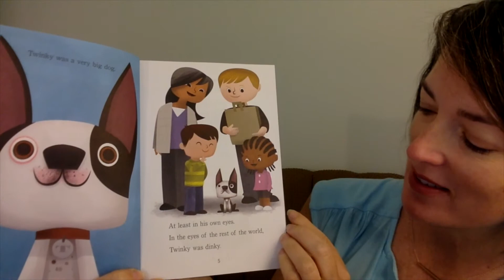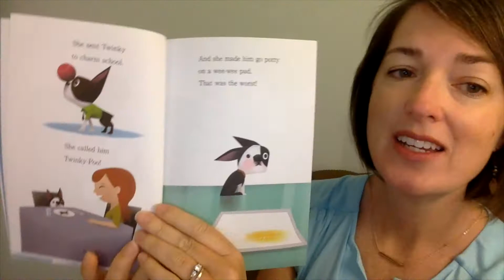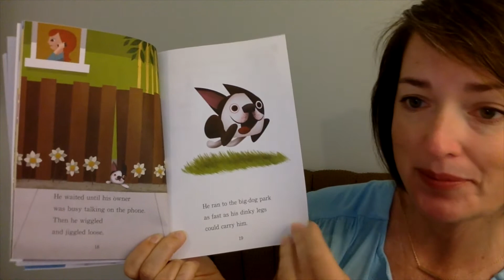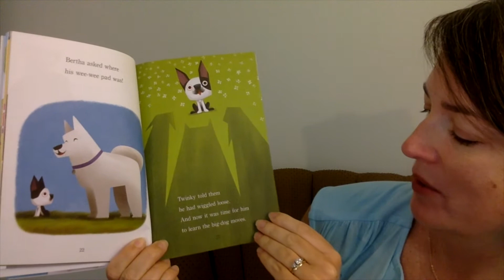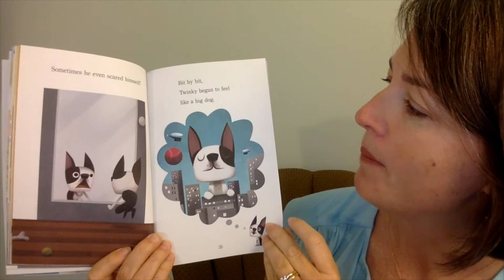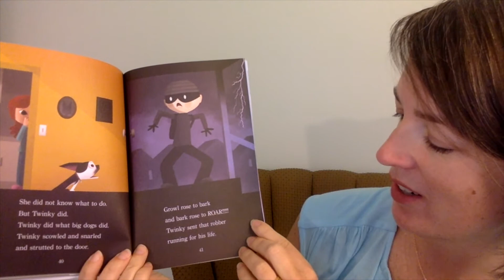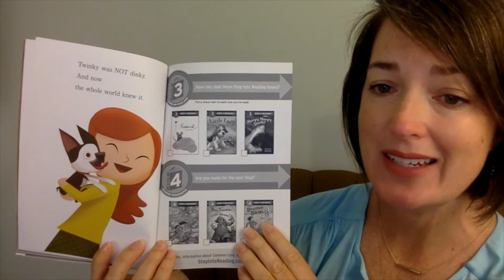Twinky the Dinky Dog | Partners Read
This week, Cyndi from our partner ChildTrust Foundation shares "Twinky the Dinky Dog" by Kate Klimo.

WakeEd's Partners Read program pairs volunteers with first and second grade students in the Wake County Public School System to practice reading on Friday mornings. Additionally, students add the books they read together to their personal libraries.

WakeEd Partnership is the business champion for public education in Wake County, NC. Our mission is to engage, inform, and mobilize the business community and community-at-large in collaboration with the Wake County Public School System providing every student with excellent educational opportunities, highly effective teachers, and strong leaders.